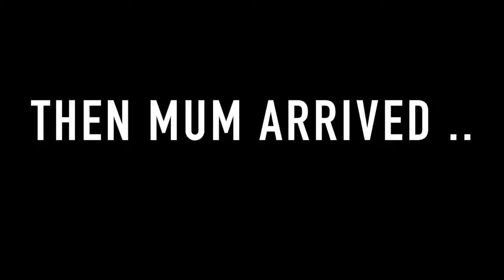Saffron Barker! wtf CUTTING ALL MY HAIR OFF!!! For the FIRST time !!! 😭😱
Look! Saffron Barker!